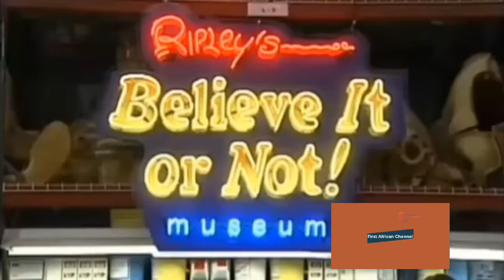The REAL Life Story Behind the VAMPIRE WOMAN.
Split tongue, titanium horns and tattoos galore: the lawyer who transformed herself into 'Vampire Woman'

With her fangs and horns, María José Cristerna stands out from the crowd.

After leaving an abusive marriage María José Cristerna went to rather extreme lengths to show her strength, courage and liberation.

The 45-year-old, popularly known as "Vampire Woman", or, as she prefers, "The Jaguar Woman", holds the Guinness World Record for the most body modifications.

She has 49 body modifications in total, including fanged teeth, a range of transdermal implants on her forehead, chest and arms, as well as multiple piercings in her eyebrows, nose, tongue, ear lobes, belly button and nipples, and a split tongue and titanium horns on her head.

María explained, "The horns I have are a symbol of strength. I had the fangs done because I loved vampires as a little girl and I changed the colour of my eyes so they were how I really wanted them to be."

Her implants were done without the use of anaesthetics and she sees them as symbols of courage after surviving domestic violence during her marriage.

Maria Jose Cristerna, tattoo, piercings
María has 49 body modifications, including a range of transdermal implants on her forehead, chest and arms, as well as multiple piercings and a split tongue.

The former lawyer, who now owns a tattoo studio and a clothing shop and also works as a DJ, says she's always been different.

She grew up in a deeply religious household in Mexico and got her first tattoo at age 14, the logo of Swedish metal band Bathory.

Speaking about her tattoos, which cover 86% of her body, María said, "I am expressing beauty through my art for the world to see. God lives inside of me and I believe it is what I do daily for others and my actions that make me who I am, not how I look or my appearance."

While she's gained fame because of her appearance, acceptance didn't always come easily.

A close friend of hers told the Daily Mail, "In the early days local people and anyone from the community would cross the street when she passed, making cross gestures as if she was the devil or was possessed.

"People feared her immensely and were understandably intimidated by her presence. Many thought she was on drugs or crazy! But now they kiss her hand when they meet her. Many almost worship her and take her blessings like she is some kind of goddess with mystical powers."

The piercings and tattoos are a symbol of her emancipation after she left her abusive marriage.

She's also become a popular feature at tattoo festivals around the world and Ripley's Believe It or Not! has erected a wax statue of her in its museums.

Since she started working as a tattoo artist, she says, "Tattooing is my way of being immortal, of really being a vampire and not dying – by leaving my work on other people's skin.

"Yes I like people to look at me, but I am a product of my experiences and what I have seen around me since very young. I have always been different!

"We all have the power to change the world if that is what we choose to do. Even if it is just changing your own world or circumstances. We have the power within us all."

The lawyer turned DJ wants to add another set of horns at the back of her head.

hindi stories
latest stories
hindi story
moral stories in hindi
hindi kahaniya
nancy pelosi
United kingdom